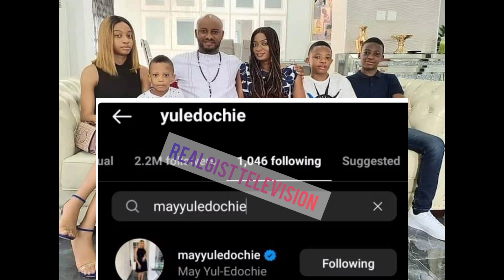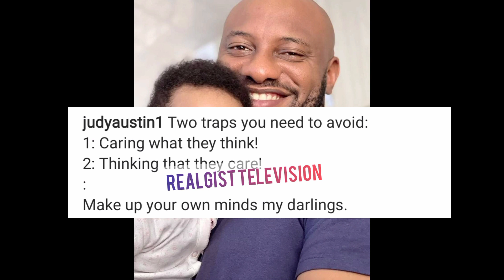Yul and May Edochie reunite as Judy Austin unleash her pains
Yul Chibuike Daniel Edochie predominantly known as Yul Edochie is a Nigerian actor, named after Russian actor Yul Brynner. He is from Anambra state Nigeria, the son of Nigerian actor Pete Edochie. He was raised both in Lagos and Enugu. He is the last of six children. He got married at the age of 22.

Yul edochie finally follows back may edochie on his Instagram as their fans express their joy of seeing the couple making amends to reunite their family.